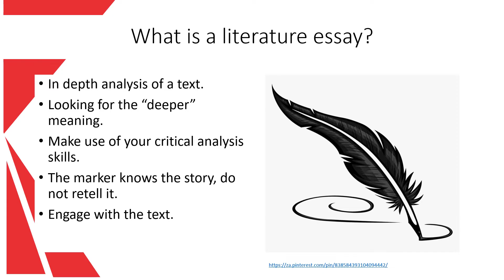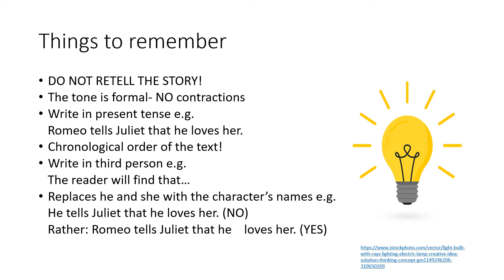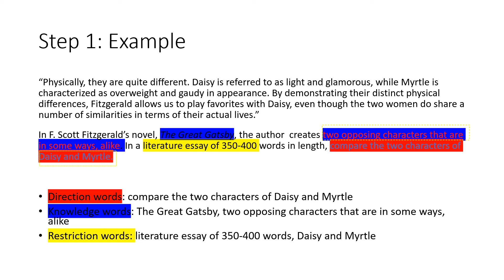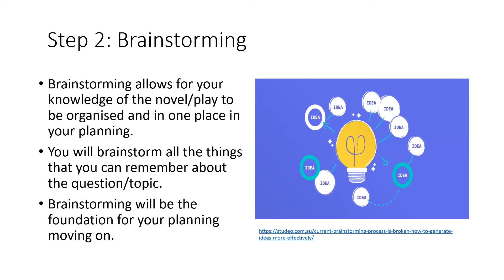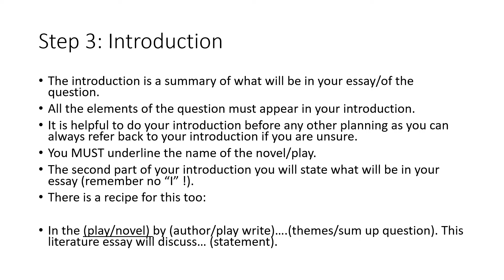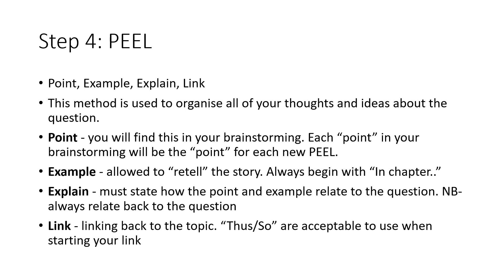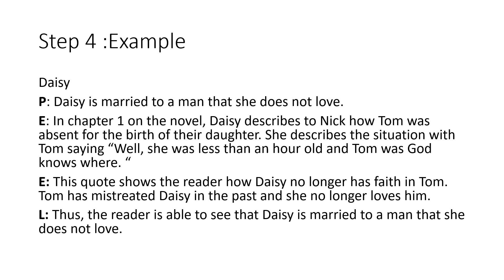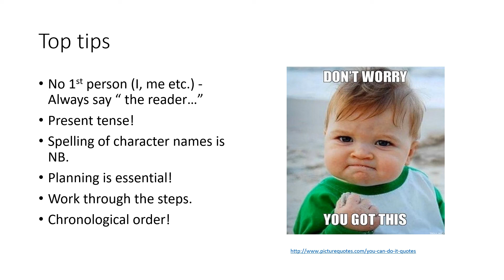Grade 11 - English - Literature - Literature Essay